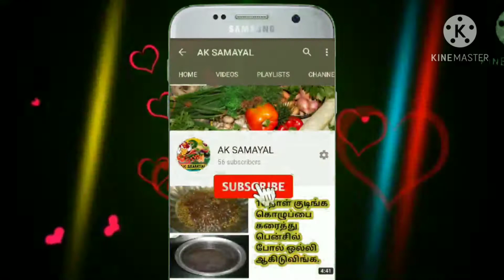மரவல்லிகிழங்கு சப்பாத்தி வேற லெவல் டேஸ்ட்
vegitable chappathi
veg dish